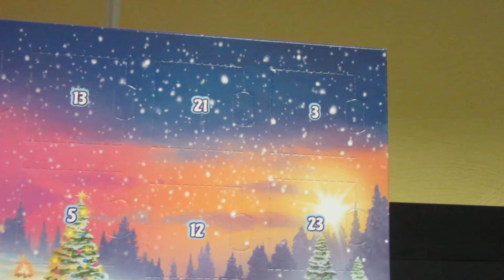LEGO Friends 2017 Advent Calendar Day 3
Want my LEGO sig fig? Just PM me on Facebook, Instagram or YouTube and I’ll send you mine!